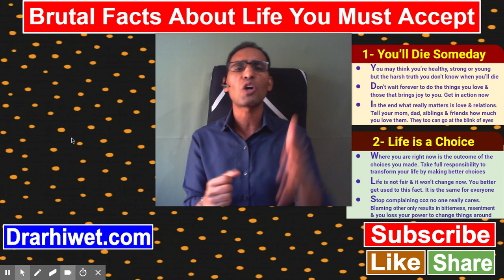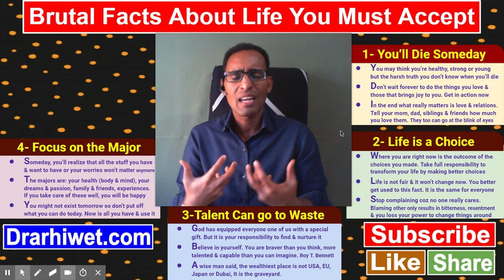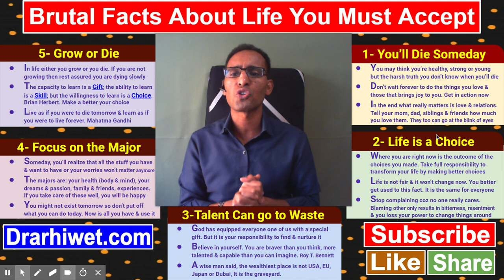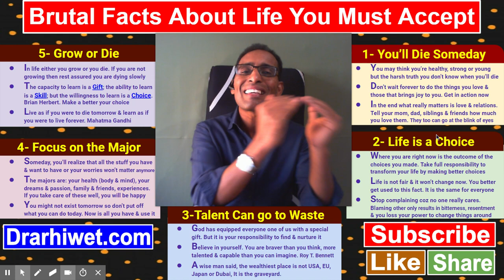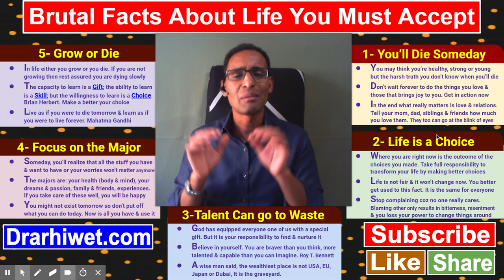195) Brutal Facts about Life You Must Accept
Drar II G. Drar II Gorgo Drar II George Drar II Drar II Learn & Growth Counseling II Habesha WomenII Eritrean Friends II Smar HAbesha women II Learn in Tirignya II Motivation in Tigrinya II Drar-Show